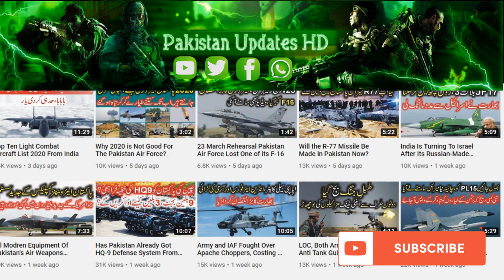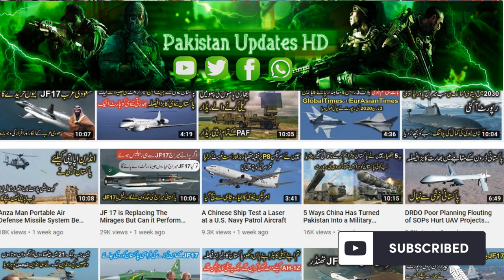Tough Competition Between JF 17 and Chinese J 11 in the War-game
The war games, merely 200 km from the Indian border, are taking place just a week after Chinese Defence Minister Gen. Wei Fenghe visited Pakistan to sign an MoU for closer military cooperation.
The exercises, named 'Shaheen' or Falcon-IX, are underway at the newly operational Bholari air base near Karachi.